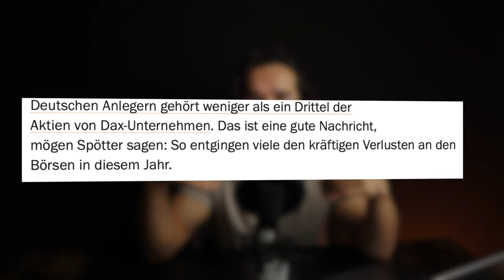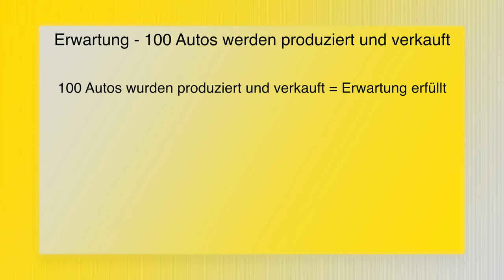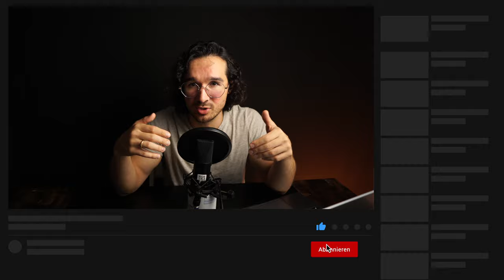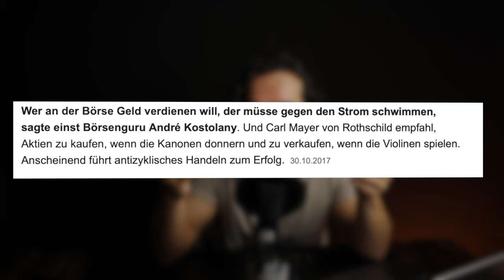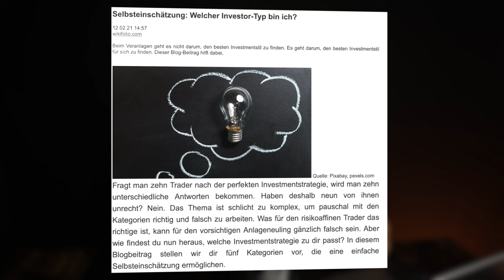Hans A. Bernecker: DAX steigt in 2 Jahren um 50% / Hat er Recht?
Hans A. Bernecker Recht? Steigt der DAX um 50%?

Wer heute Aktien kauft, wird in zwei Jahren dicke Gewinne haben", sagt Hans A. Bernecker. Im exklusiven Interview erklärt die Börsenlegende, warum er mit einer Erholungs-Rally rechnet wie nach dem Covid-Crash im Frühjahr 2020 und man im Dax und MDax fast alle Aktien kaufen kann momentan. Zudem erklärt Bernecker, warum die Atomkraftwerke in Deutschland noch lange laufen werden und warum er sich auch vor steigenden Zinsen und Rezession nicht fürchtet. Berneckers Fazit: Der Dax wird innerhalb der kommenden 2 Jahre um bis zu 50% zulegen!